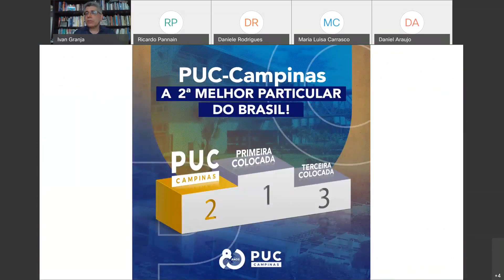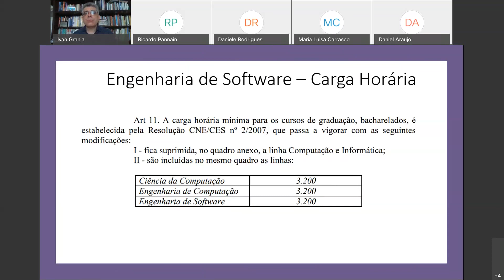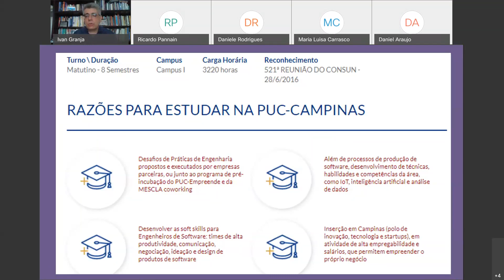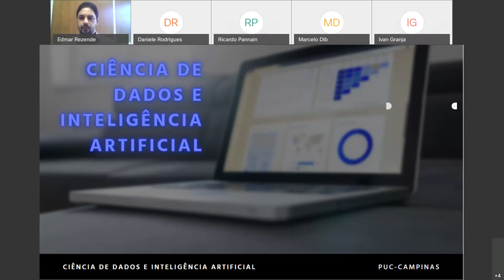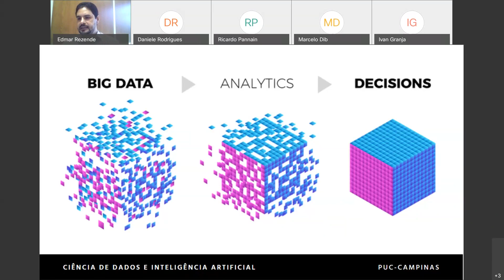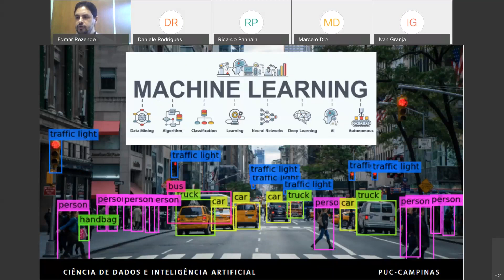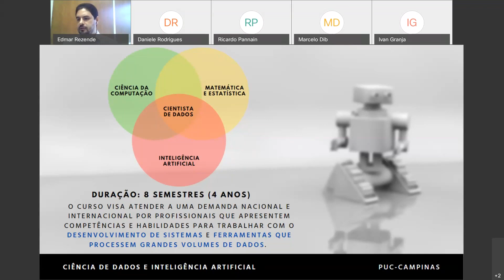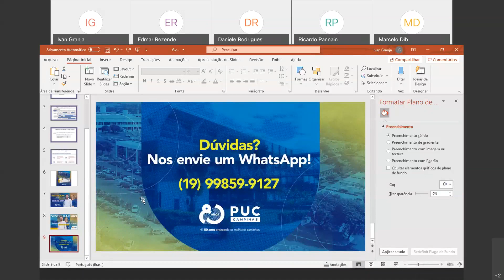Live Engenharia de Software e Engenharia de Computação e Ciência de Dados